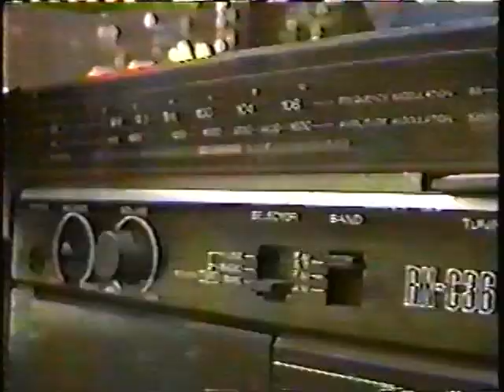Pearl Jam 1992-05 Seattle, WA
Local news report about the Gas Works Park show being cancelled. There are interview clips with Ed and Stone, fan reaction, and even somebody from the city telling their side of the story.